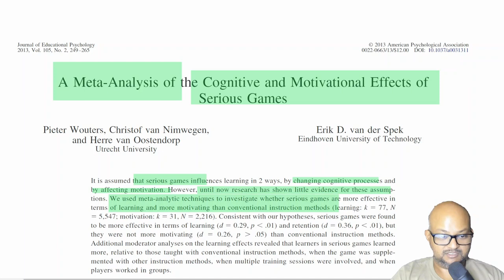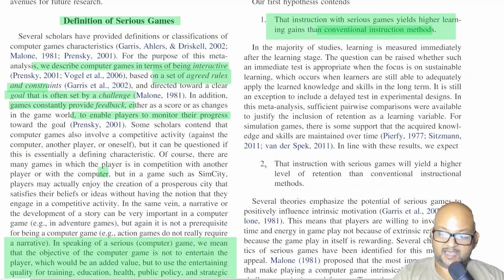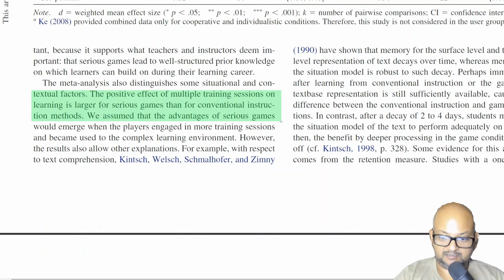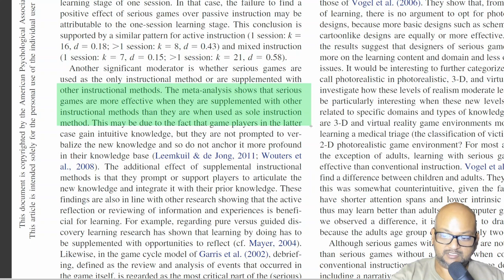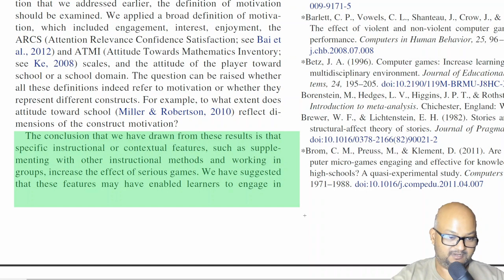Read a paper: The effects of serious games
Wouters, Pieter & Nimwegen, C. & Oostendorp, H. & Spek, Erik. (2013). A Meta-Analysis of the Cognitive and Motivational Effects of Serious Games. Journal of Educational Psychology. 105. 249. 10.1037/a0031311.